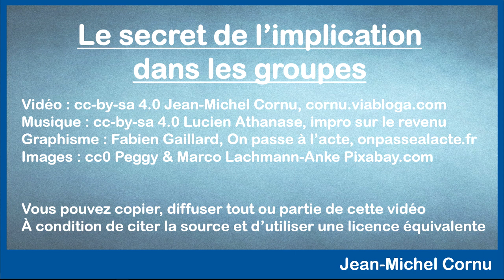Le secret de l’implication dans les groupes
On passe beaucoup de temps à courir après ceux qui ne font rien et à se lamenter des personnes inactives ? Des travaux scientifiques ont montré que de façon très contre-intuitive, le pourcentage de personnes actives est remarquablement constant dans la plupart des groupes. Nous allons pouvoir utiliser cela pour avoir sans trop d’efforts suffisamment de participants actifs.